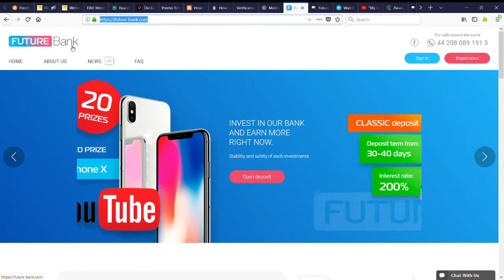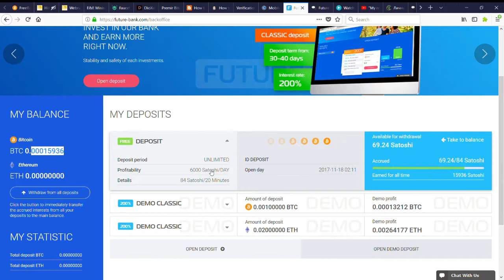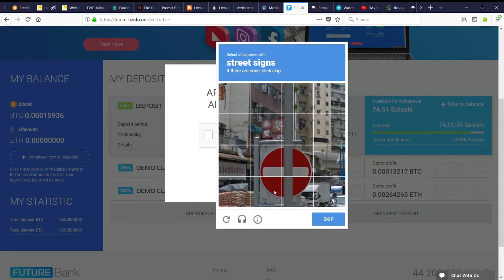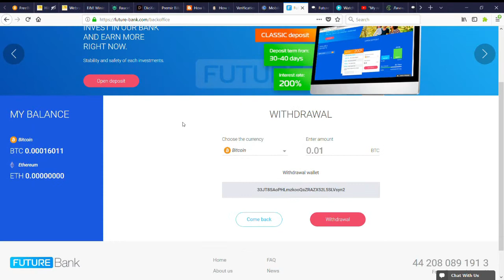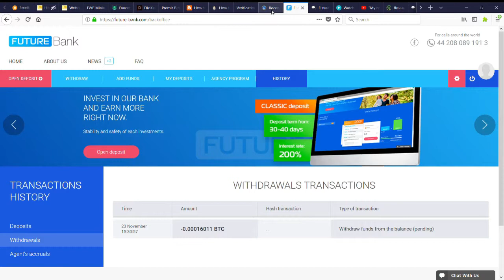Future Bank November 23 2017 PROOF PAYING ( how to withdraw )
Future Bank November 2017  w/ Proof Paying 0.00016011 BTC

images credits to google

music youtube : ARUNA & Rameses B - Ready To Go (feat. KINGDØMS) [Monstercat Release]